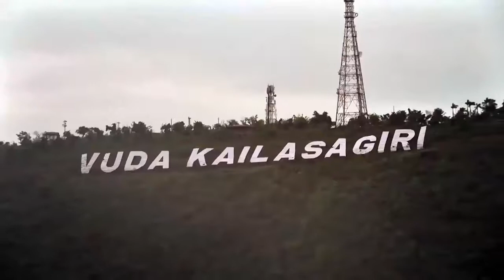Vizag Beauty City Of Andhra Pradesh Tourism Places _ Mahesh Entertainment